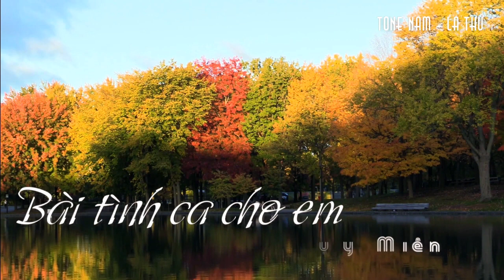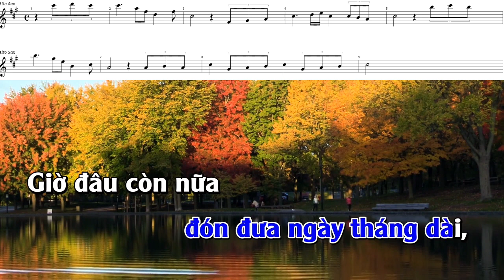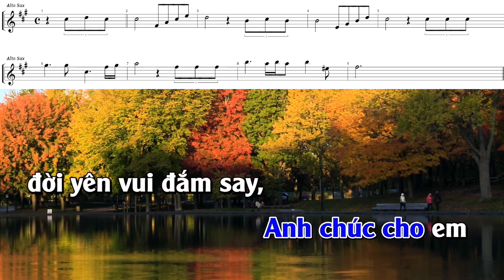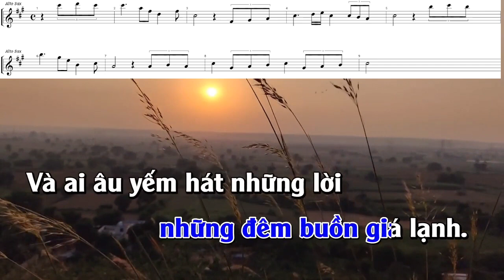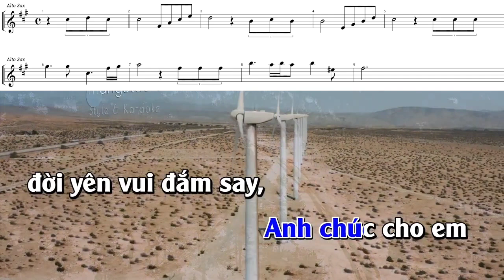Bản tình ca cho em sheet alto